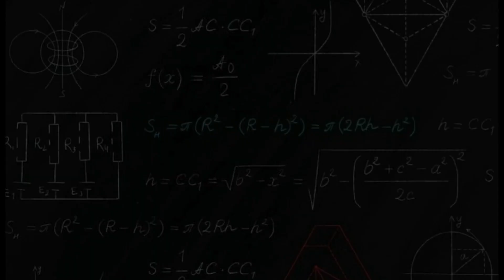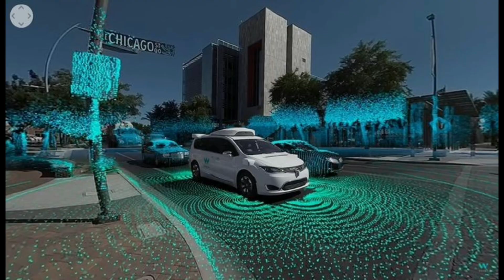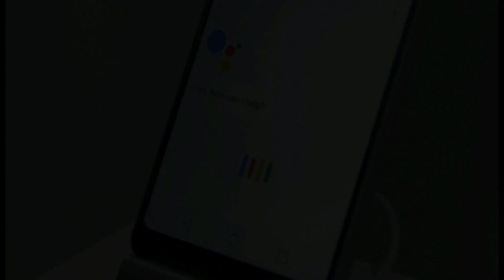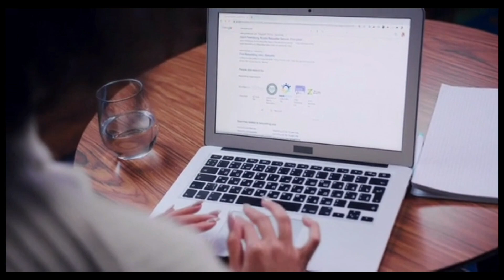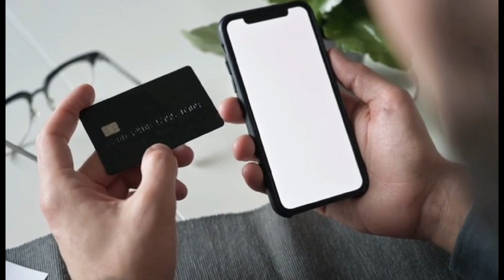AI for Future - Kalutara Vidyalaya (Team 01)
Video 22

Visualizeara'21 - The Scientific video competition organized  by Ananda College Science Union.

Video by Kaluthara Vidyalaya - Team 01

This video is based on "Artificial Intelligence".It will be a factor that will determine the direction of the world in future.So study this video and get the attitude about it .

Members :
Yasith Kanchana
Chamadith Welarathna
K. B. Sithum Sanneth
Chathuka Dilhara

මෙහි එන සියලුම වීඩීයෝ පටවල  අයිතිය මුල් හිමිකරුවන් සතුය.
All videos here are copyrighted by the original owners.